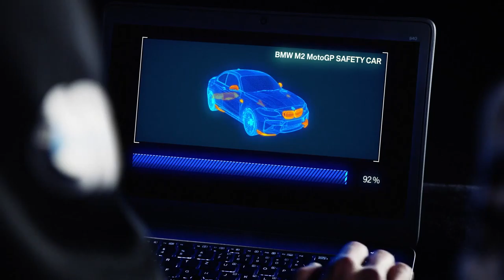BMW M2 MotoGP Safety Car